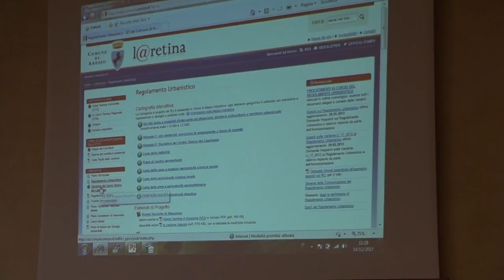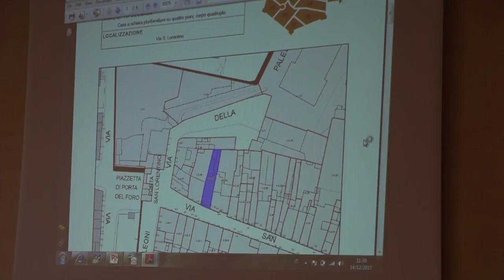Arezzo. La carta d’identità del centro storico: un’edilizia di qualità